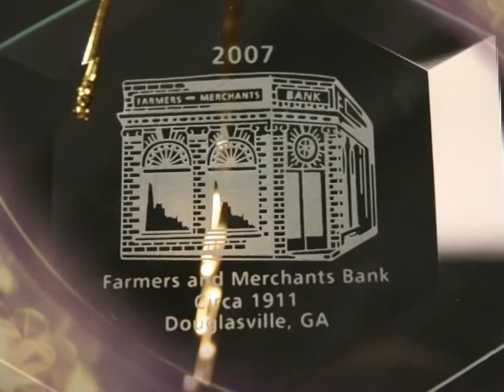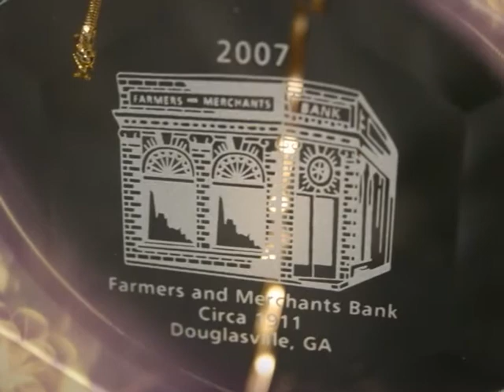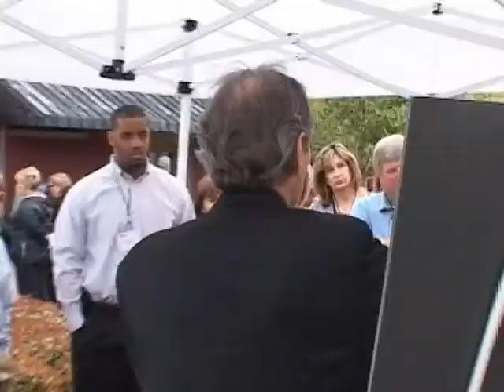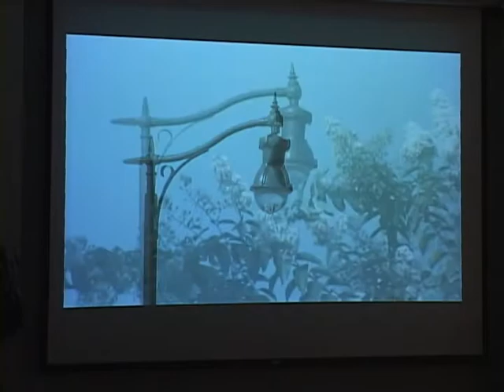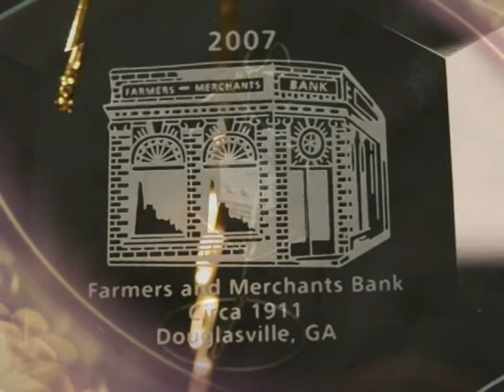On The Agenda "City Volunteers, Pat Smith, & Sam Hudson"